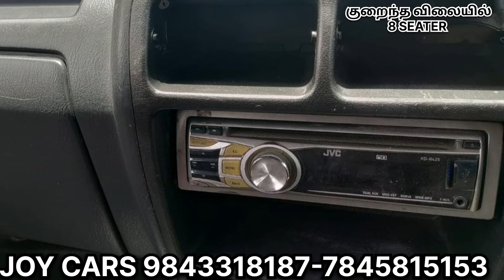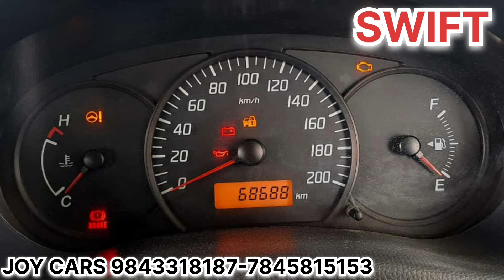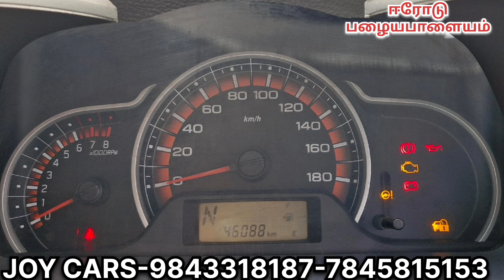ONLY MARUTI SUZUKI CARS LOW TO HIGH BUDGET CARS LOAN AND LOW DOWNPAYMENT OPTION EXCHANGE AVAILABLE